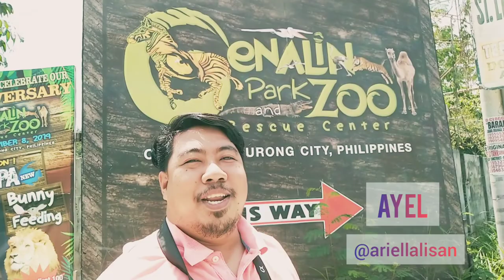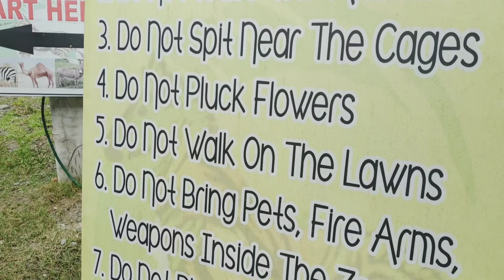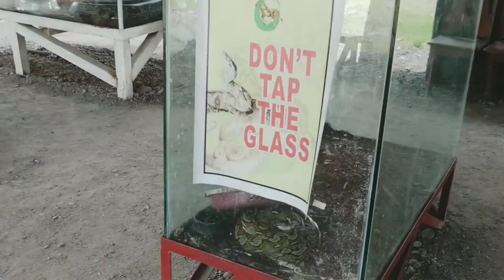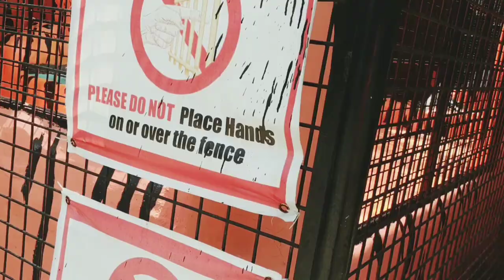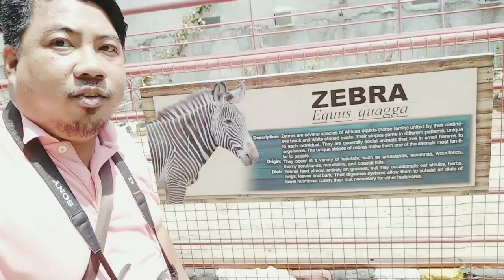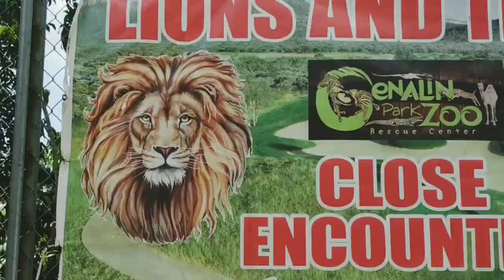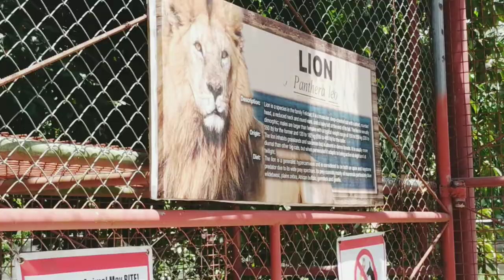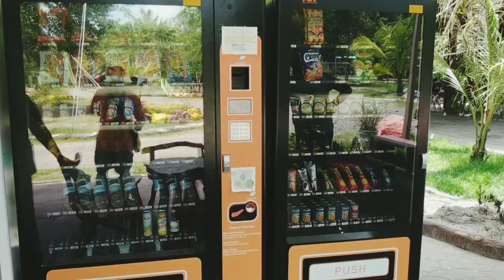Experience Tacurong - Genalin Park and Zoo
Tacurong City, the City of Goodwill also has popular eco parks. One of which is Genalin Park and Zoo!

We did a quick visit on a weekend and experienced an animal show and a tour to see different animals. Especially those that are not locally found like camels, tigers, and lions.